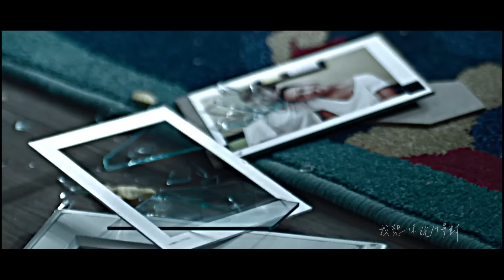温嵐 Landy Wen《沒事 I'm Alright》正式版MV official HD MV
温嵐Landy 2015全新專輯《愛上自己》
危險系女神  聲色魅惑 帶來超驚豔感官震撼
你從未見過的温嵐  強勢登場

第二波自作自受主打「沒事」
「沒事」找來了知名作家大A填詞，「一直說著『我沒事』的人，就是出了事的人。」是這首歌的故事。大A說：「我時常會想，過得不好的人會說『我沒事』的原因。那應該不只是好強，而是一種溫柔。不想要朋友不放心自己，也不想要朋友怪罪自己愛過的人。也是在告訴對方，我對你的好有始有終。」由於温嵐之前專輯的慢歌多半都是比較悲苦的風格，製作人周志豪找來了新世代音樂人剃刀蔣編曲，將這首歌編成一首可以跳舞、有節奏的R&B慢歌，讓這首「沒事」的詞曲風格都呈現一種更堅強、釋然的心情，也是用一種自嘲的方式去面對原本應該很揪心的沉痛。